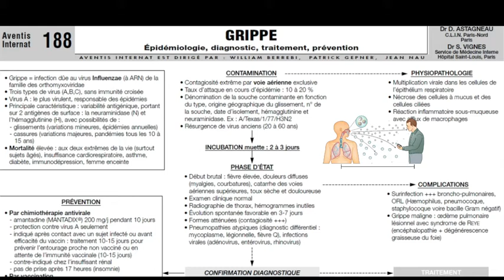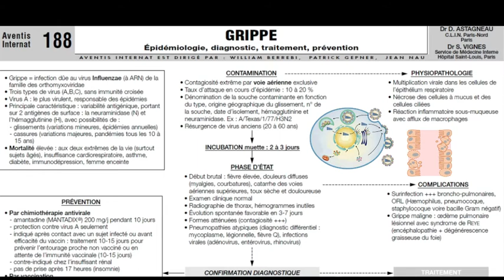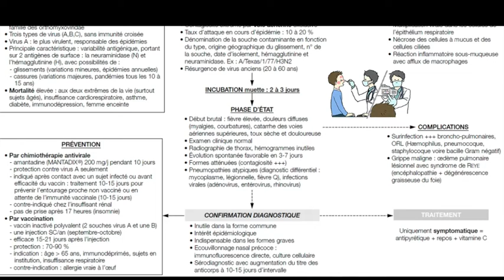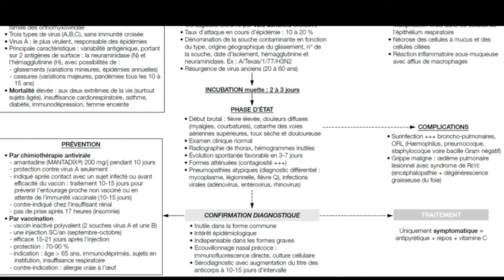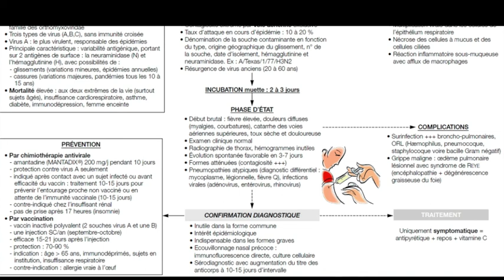GRIPPE - Fiche de synthèse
D'après la fiche de synthèse AVENTIS Internat
Tous les crédits reviennent aux auteurs de cette admirable fiche

GRIPPE

- Influenza virus replication Cycle Animation - Medical Microbiology USMLE step 1 [Dr.G Bhanu Prakash Animated Medical Videos]